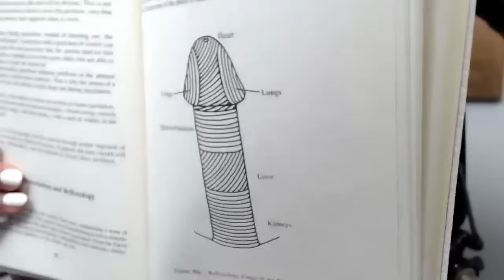Masturbating Too Much a Problem? What Happens if You Do?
Today, let's talk about whether or not you can self-pleasure too often and what can be associated with doing so!

Stiffen up Using clinically proven ingredients: E-Function Smoothie Recipes 2.0

- Get to the source of the issue- Take the quiz today!

⌚⌚ Timestamps ⌚⌚
00:00 Intro
01:40 Explanation of Ancient Chinese Tradition
02:57 Effects of Excessive Masturbation
05:13 Advice on Sexual Activity and Ejaculation